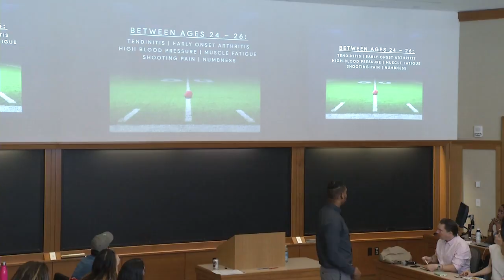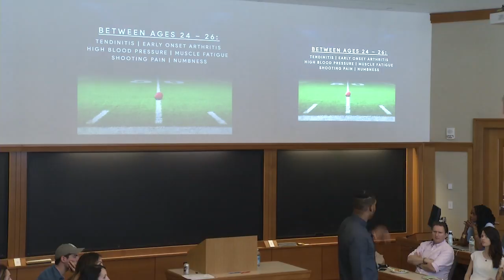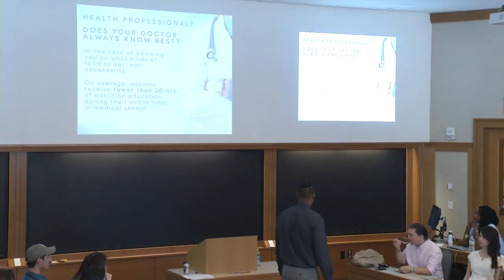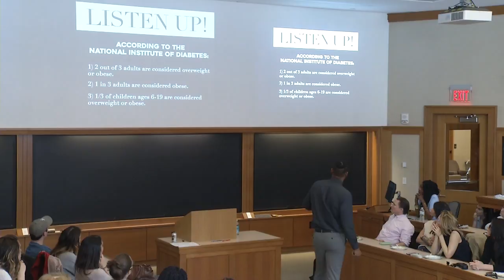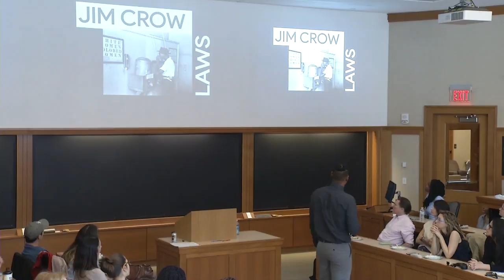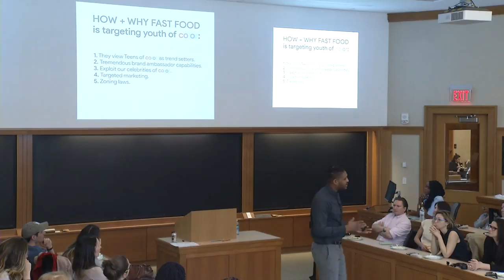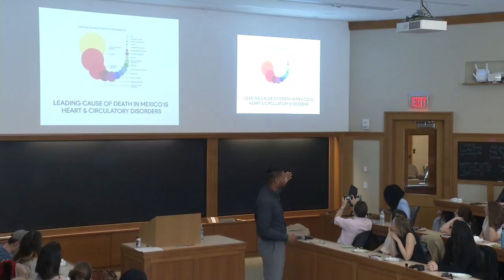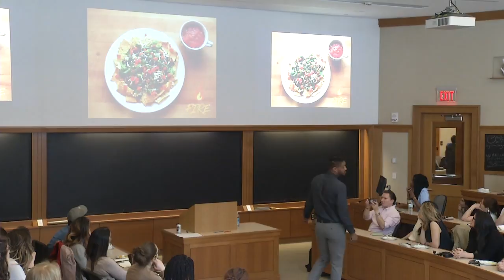Animal Law Week at HLS | David Carter, "Oppression in Food System"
As part of Animal Law Week at HLS,  David Carter, the “300 lb. vegan” and former NFL player, delivered a talk, on March 1, on "Oppression in Food System." His talk focused on his work in food justice and vegan activism.

His talk was sponsored by the Student Animal Legal Defense Fund and the Harvard Animal Law and Policy Program as part of a series of events for Animal Law Week at Harvard Law.